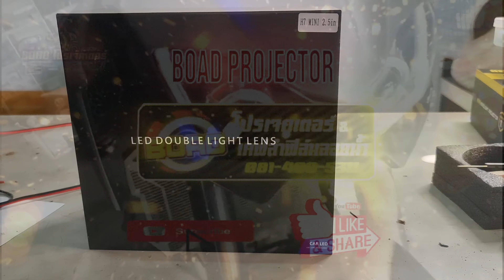เทียบกันชัด HEXAR H7 กับ Bi-Led ติดรถรีโว่ 2020